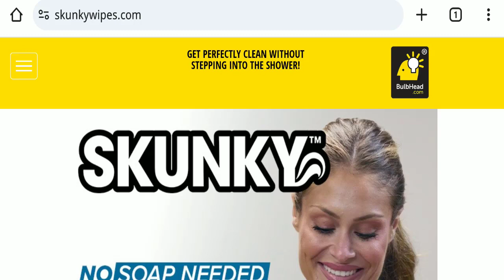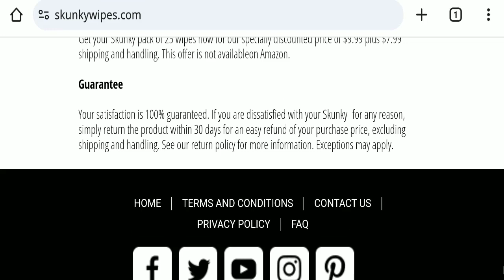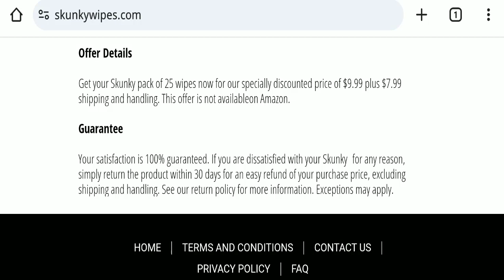Get Skunky Com Reviews (Jan 2024) Watch Unbiased Review Now! Scam Advice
Do you want to know about Get Skunky Com Reviews? Watch this video till end because in this video you will get to know about the legitimacy of the site.

1. How to Refund on PayPal? Step-By-Step Guide on the Refund Policy

2. How to get a refund for a fraudulent credit card transaction

3. How to check whether a product is genuine or not?

Scam Advice